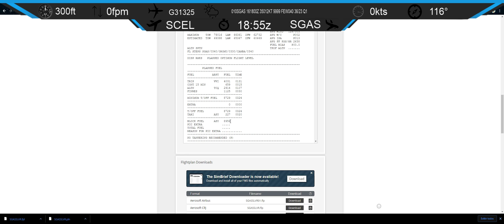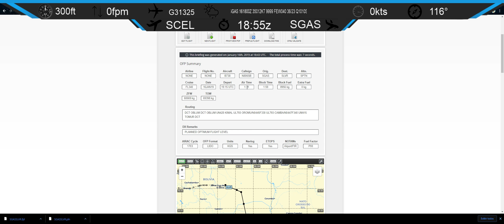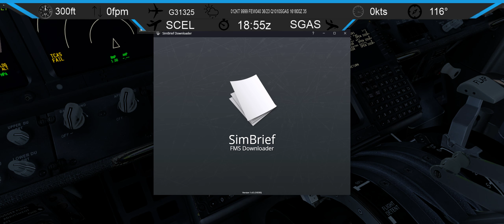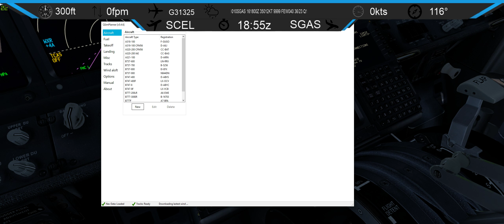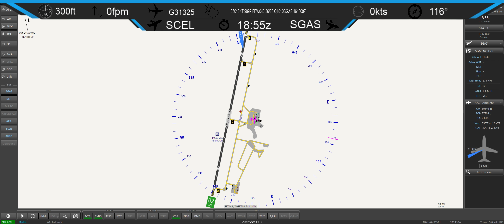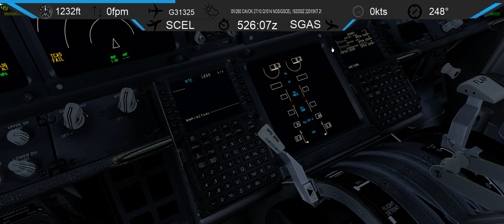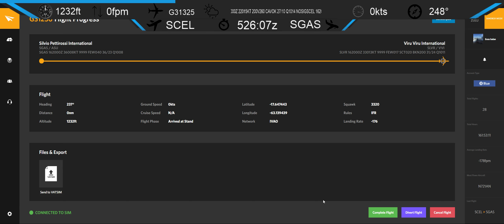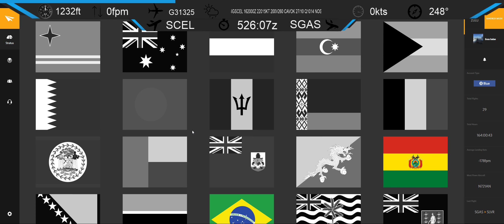[P3D v4.4] ✈ SGAS-SLVR✈ 737-800 | Around the World (05/253)